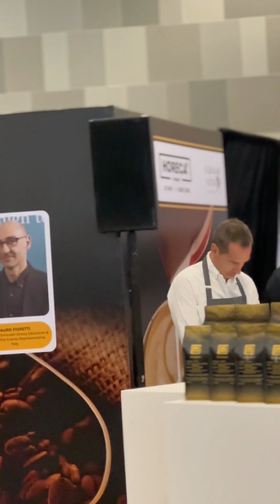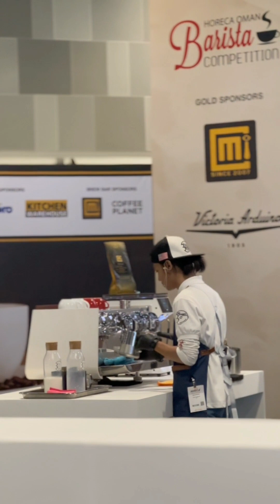Horeca Oman Latte Art Championship 2023